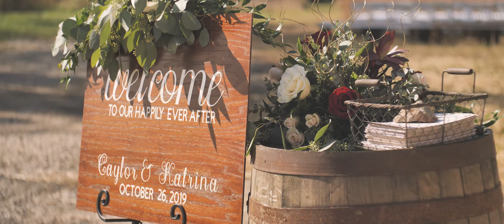Troyer's Prairie Gold Wedding Video // Katrina + Caylor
Highlights from Katrina and Caylor's wedding day at Troyer's Prairie Gold, a wedding venue just outside of Kansas City, MO.

VENDORS
Venue: Troyer's Prairie Gold
Photo: Kristen Golden Photography
Florist: Duane's Flowers
Catering: Deadra's Catering
DJ: CG DJ Services